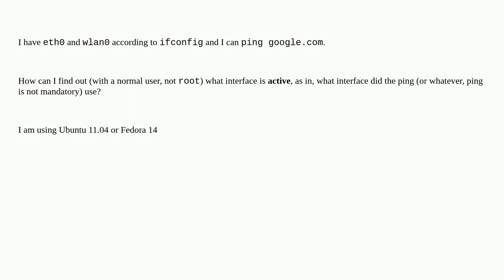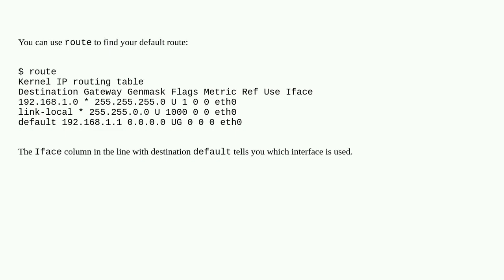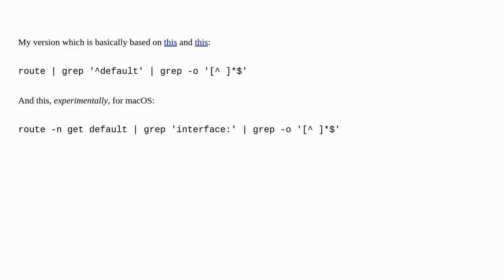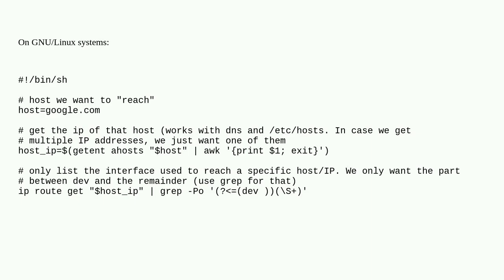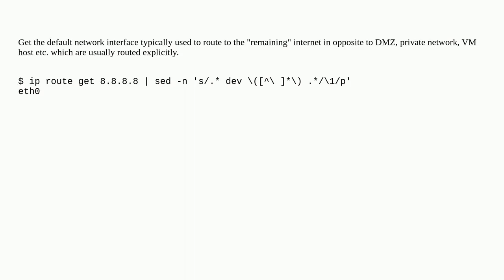Unix: How to find out which interface am I using for connecting to the internet?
How to find out which interface am I using for connecting to the internet?

A special thanks goes out to the community

  routing linux